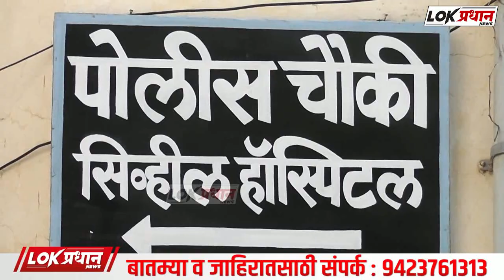सोलापुरात नवीन बांधकाम चालू असलेल्या ठिकाणी व्यक्तीने घेतला गळ-फा-स